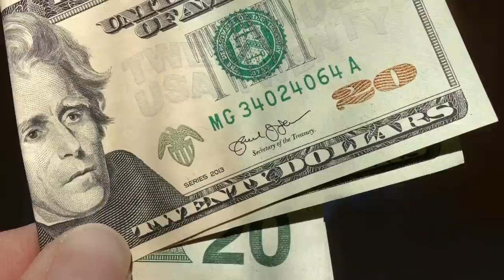Jokes To Tell Your Friends, Funniest Best Joke Of The Day.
This is a compilation of the best jokes that will make you laugh so hard. Try not to laugh at these funny jokes in this Funny Jokes Video. Send to your friends and see if they can make it through this try not to laugh challenge.

A compilation of the best jokes that make you laugh so hard. Try not to laugh at these hilarious stories including the best joke of the day. These funny jokes and funny humor moments will have you laughing all day long. They even include a blonde joke. The funniest best jokes that are filled with comedy. You will laugh until you can’t laugh anymore.

We have bad jokes and dad jokes even a few farm jokes including the farmers daughter. Lots of corny jokes and funny little Johnny jokes too. A great funny joke will make you laugh until you cry, so cry laughing at the hilarious stories in this joke compilation. The best funny joke video you will see is here.

Joke.
00:00 Shopping with my wife and sneaking off joke.
01:07 The old man and the rainbow hair guy joke.
01:38 The baby camel asks mom camel questions joke.